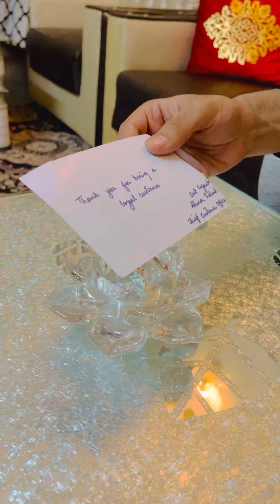Thanks Daraz for this wonderful Birthday Gift 🎁 Thanks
Pakistan Top Wholesale Market Place Airbuds Airpods Lowest Prices - Must Watch for Free Gifting offers.

Mobile Accessories Wholesale Market in Pakistan | Mobile Accessories in Cheap price | QS ENTERPRISE

Interview by Muhammad Ahmad Chaudhry CEO of QS ENTERPRISE

Location: QS Enterprise, Adil Center, HallRoad, LHR

QS business in pakistan
business
small business ideas in pakistan
online business
small business ideas
business talk